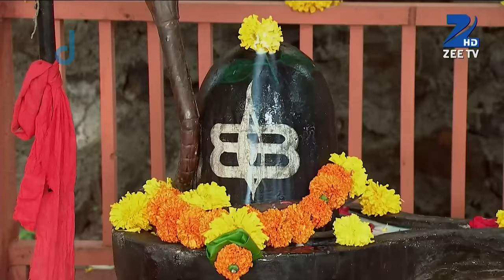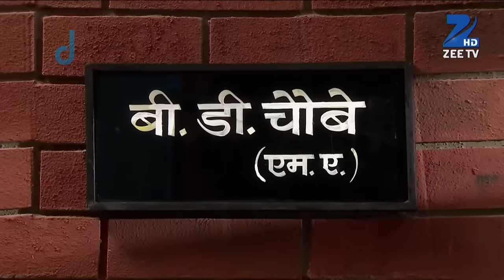Neeli Chatri Waale - Full Ep - 92 - Bobby, Shivaye, bhawan das, Atmaram, baby dubey - Zee TV